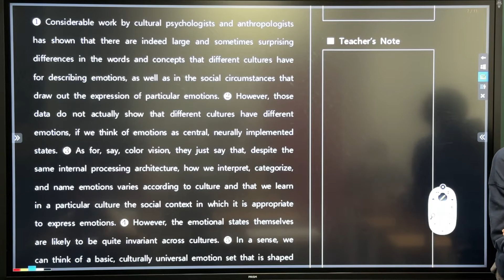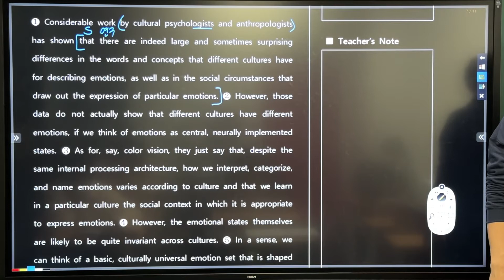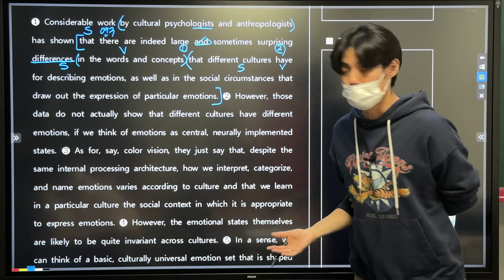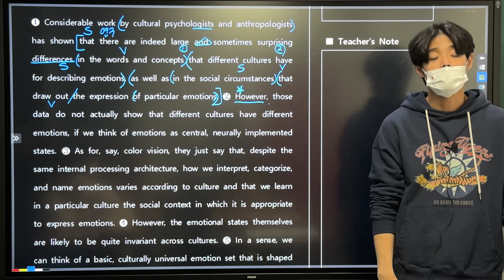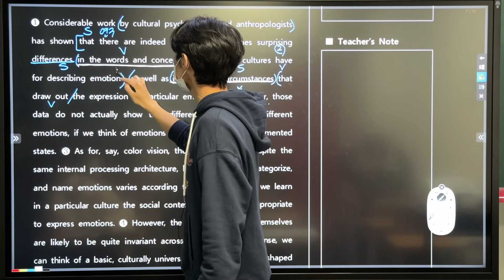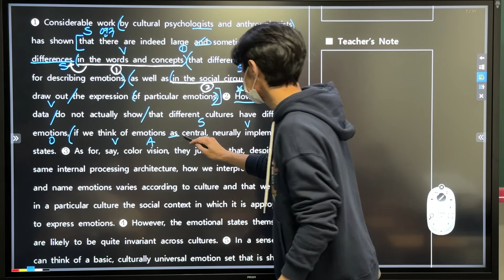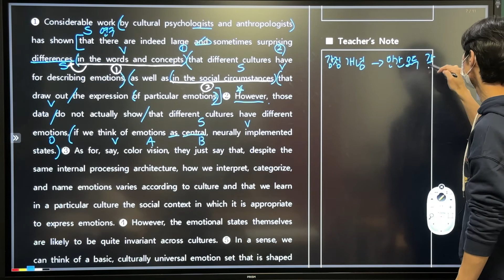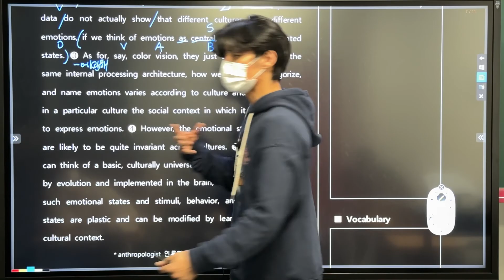2022년_고3_6월모의고사_23번(1)